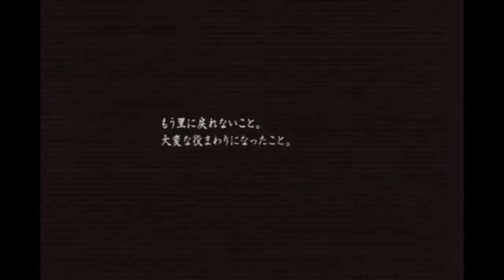Mushihime-sama Maniac Superplay